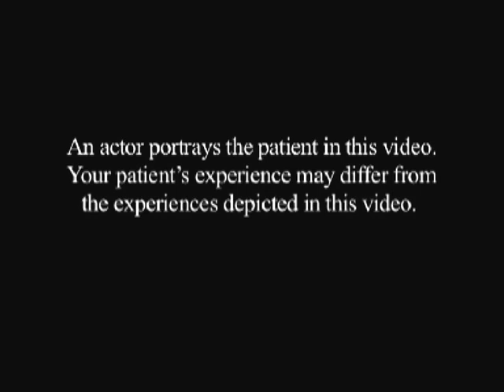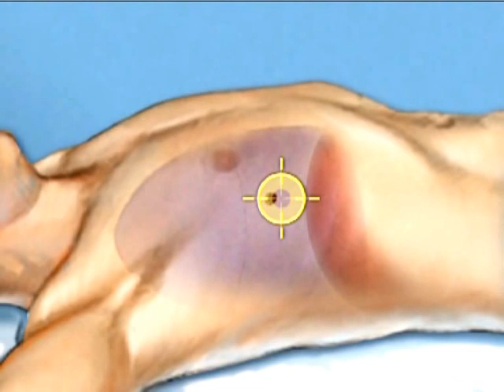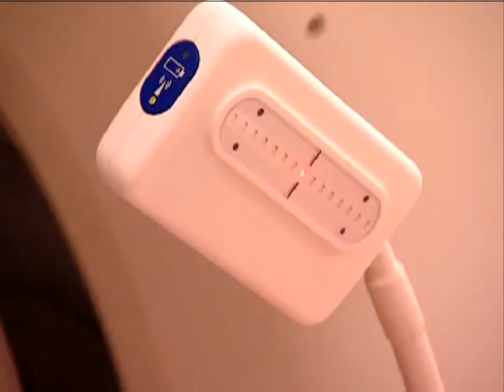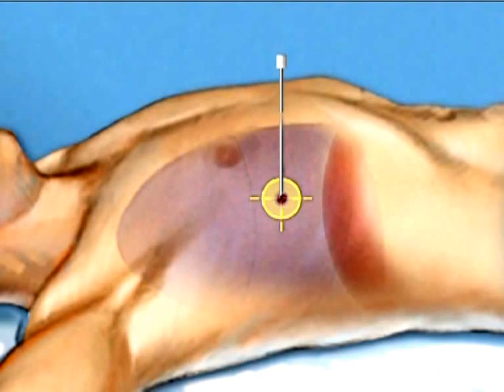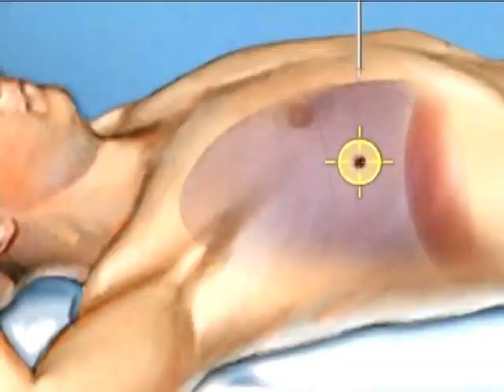Medspira Breath Hold system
Nella maggior parte delle procedure di Radioterapia focalizzate su polmoni, addome superiore e mammella sinistra, il movimento respiratorio è un evento piuttosto frustrante. Abbinare tecniche e tecnologia può risultare difficoltoso e dispendioso in termini di tempo e denaro, mentre spesso è impossibile riprodurre accuratamente le apnee del paziente.

Breath Hold ES permette ai pazienti di monitorare accuratamente e gestire le loro stesse apnee o stati di respirazione superficiale controllata, mediante l'uso di un display di facile lettura.